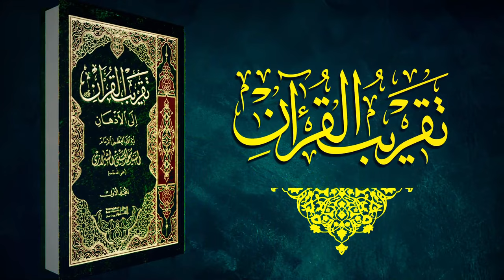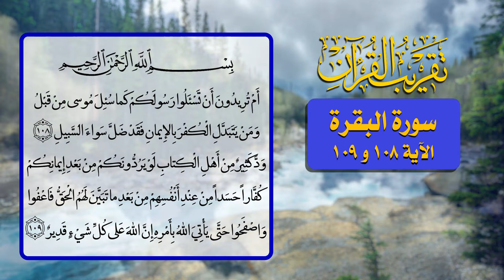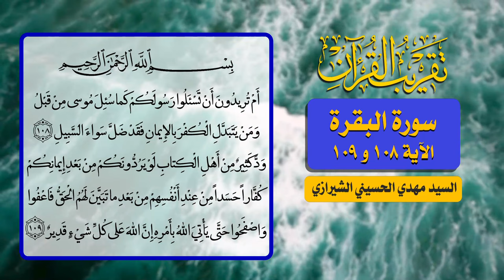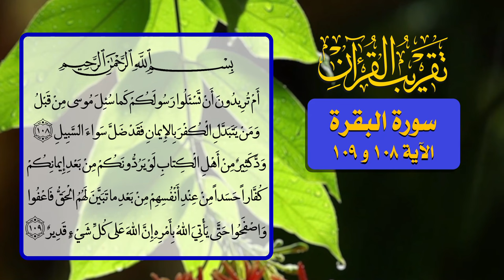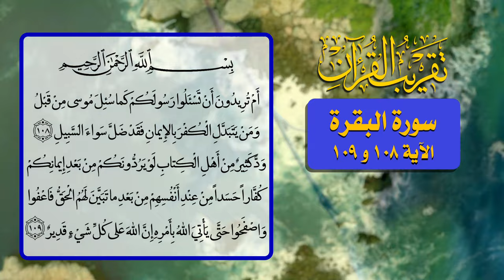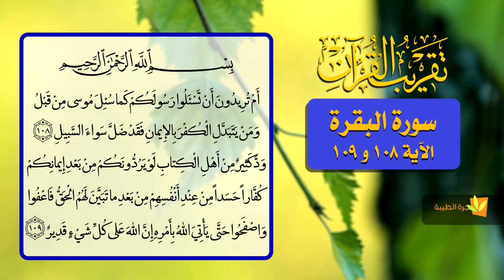56- تقريب القرآن - سورة البقرة الآية 108 و 109 - السيد مهدي الحسيني الشيرازي